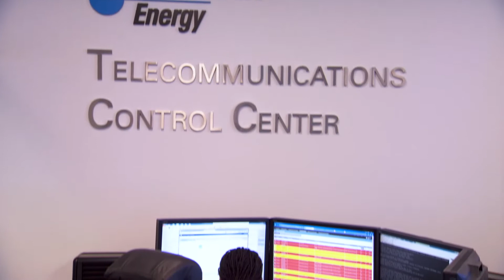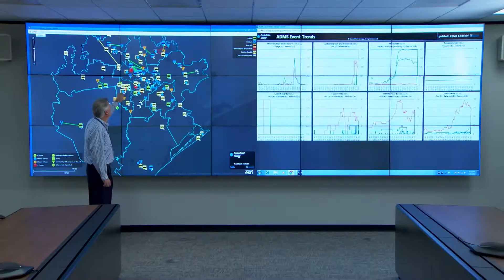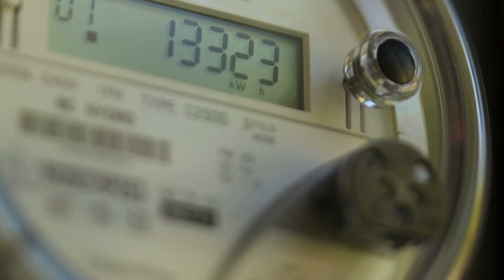CenterPoint overcomes outages with Network Manager ADMS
CenterPoint Energy, an energy company based in Houston, Texas, sought to upgrade its distribution network in the aftermath of Hurricane Ike. The company wanted to improve its outage response and service to its 2.4 million metered customers in southeast Texas. CenterPoint Energy used Hitachi Energy’s technology to create an intelligent, self-healing grid that uses smart meter and field sensor information to quickly identify, isolate and restore power outages.